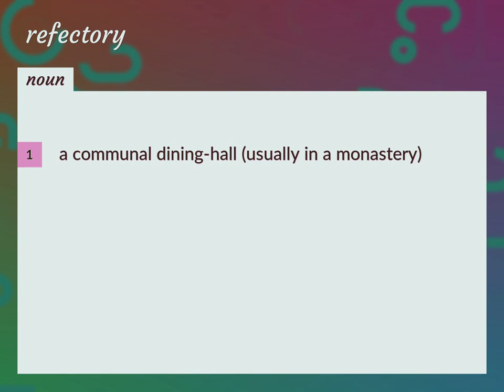Refectory | meaning of Refectory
What is REFECTORY meaning?